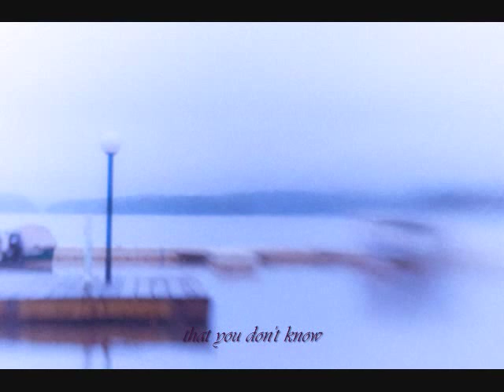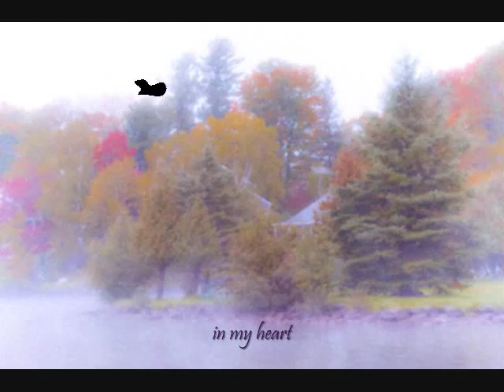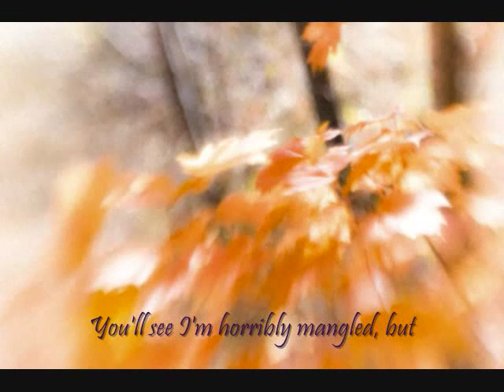Sleepthief- Sublunar (Sweet Angel) ft. Kristy Thirsk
Amazing piece of song!
Video and photography done by me.